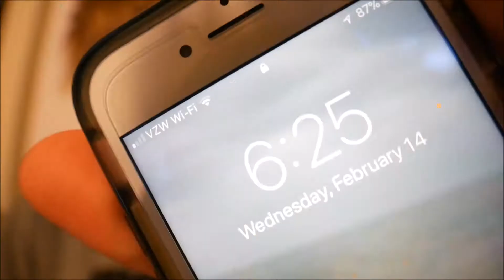Documentation || Ep. 12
Thanks!